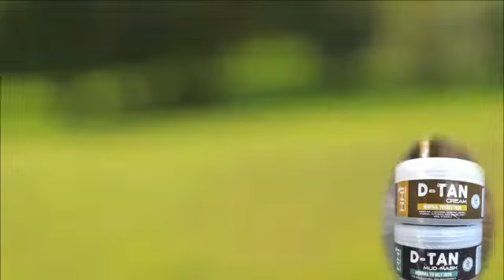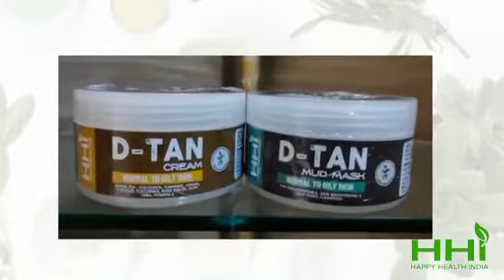HHI SKINCARE SOLUTION FOR TANNING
आज़ कल हार्मफुल अल्ट्रावायलेट रेडिएशन की वजह से त्वचा की टैनिंग एक आम प्रोब्लम हो गई है।अपनी तव्चा को अगर टैनिंग से बाहर लाना है तो HHI की D-Tan Cream और D-Tan Mud Pack एक बेहतरीन सॉल्यूशन है।
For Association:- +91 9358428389